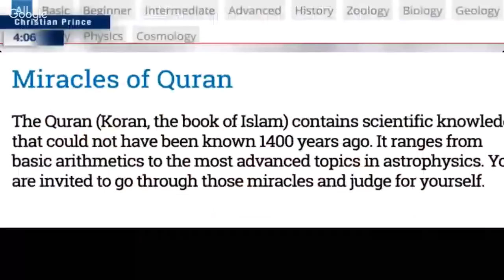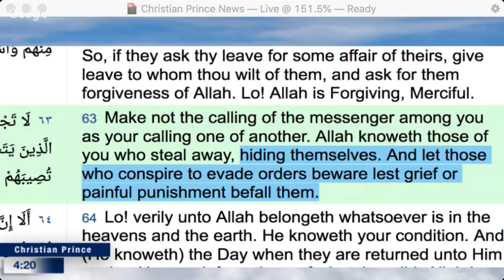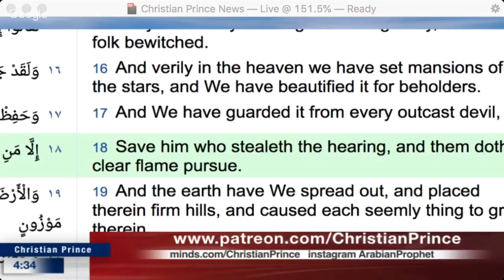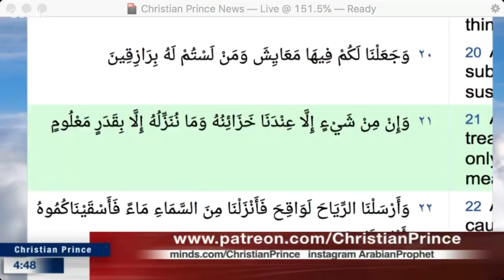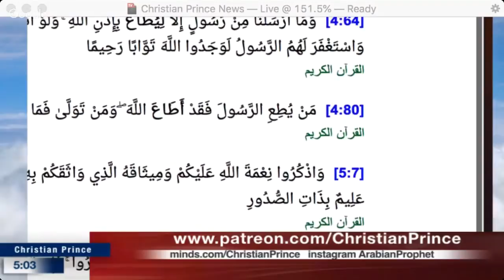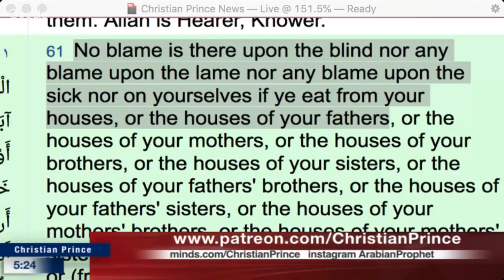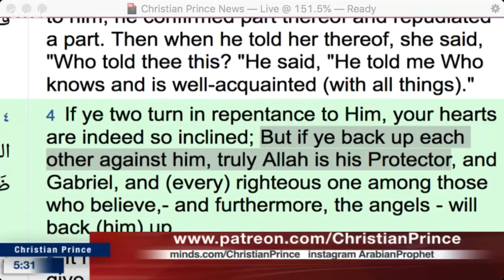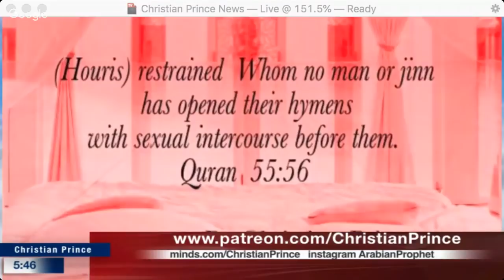Christian Prince - Islam 101: Questions and answers